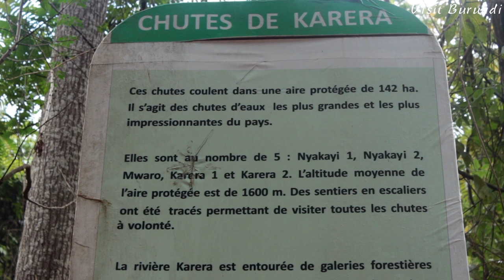KARERA FALLS | Les Chutes de KARERA - RUTANA, BURUNDI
The KARERA Falls are located in RUTANA. They are five in number. Their successive cascades give to these places a remarkable beauty which deserves to be discovered.

Les Chutes de KARERA sont situées à RUTANA. Elles sont au nombre de 5. Leurs cascades successives donnent à ces lieux une beauté remarquable qui mérite d'être découverte.

Video taken in August 2018